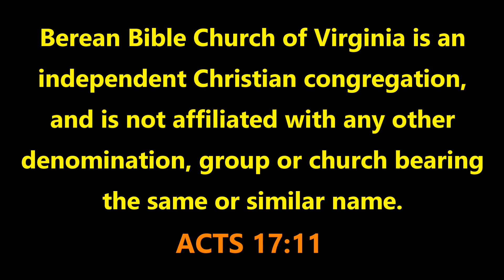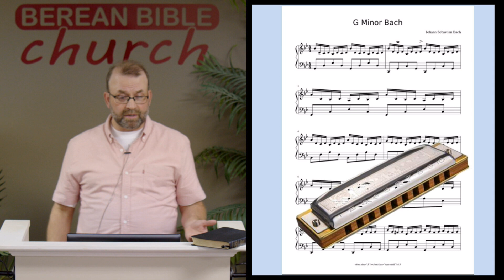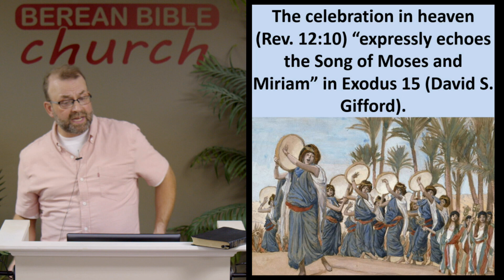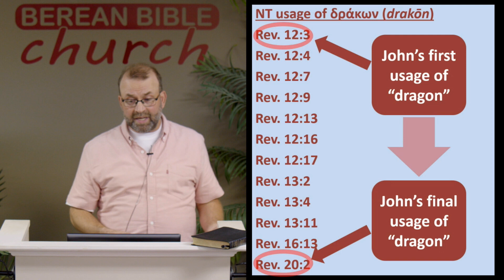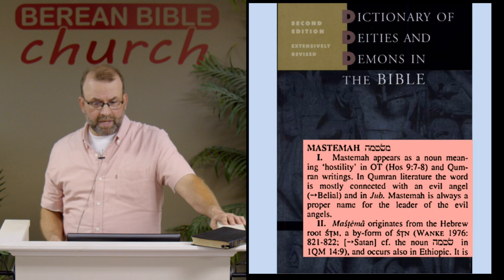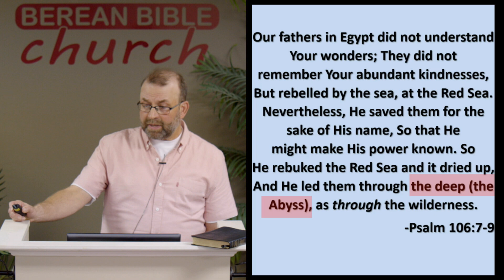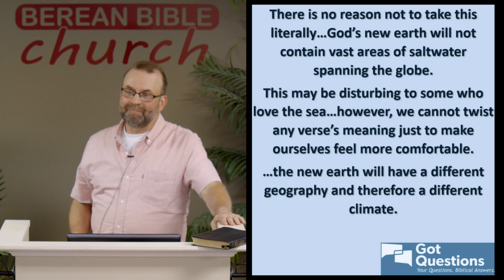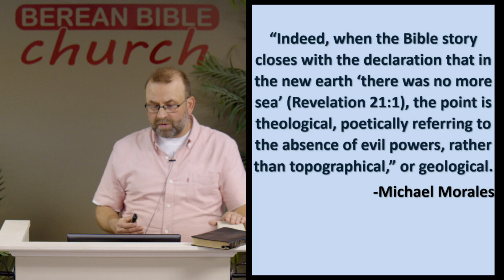The Millennium and the Second Exodus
What does the Second Exodus have to do with Revelation 20 and how does this impact our understanding of the timing and duration of the Millennium? And, most importantly, what implications does this have for us today during our time here on this earth?

08/08/21 - Robert Cruickshank Jr - Berean Bible Church - Message 1076